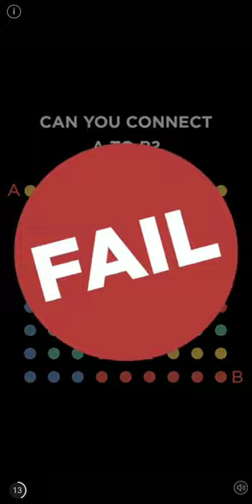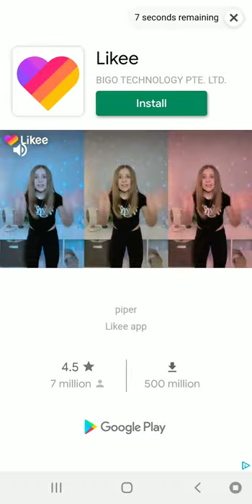Car makers in action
Matthew in Jaden and nick channel